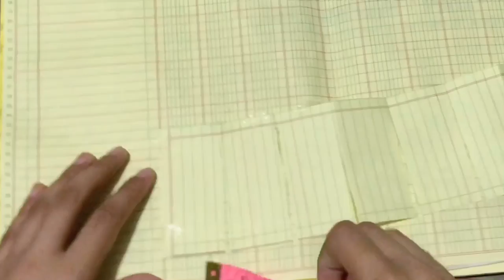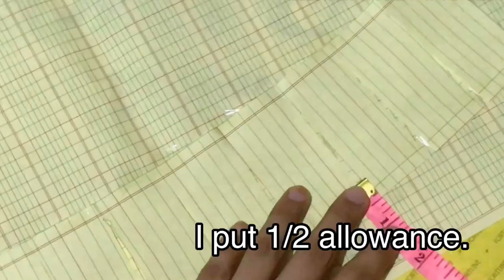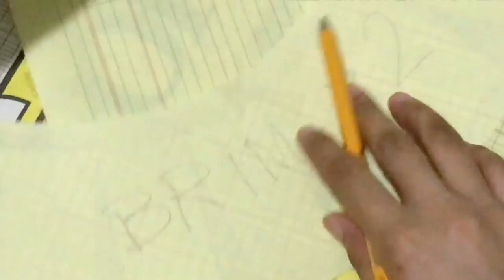How to make Bucket Hat with Pattern Making! || DIY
Hello everyone! This is IMEE MARQUEZ and this is my DIY vlog on how to make a bucket hat with easy pattern making! Hope you like it!
If you have suggestions on what should I DIY next! 🙏🏻

*ctto of the musics I used!✔️